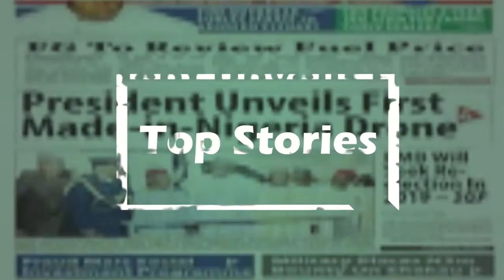Bandits abduct female students in Zamfara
Bandits, who seemed to have taken a break during the general election, are at it again.
A group of them invaded a female hostel of the Federal University, Gusau, Zamfara State, on Sunday. See more in the video